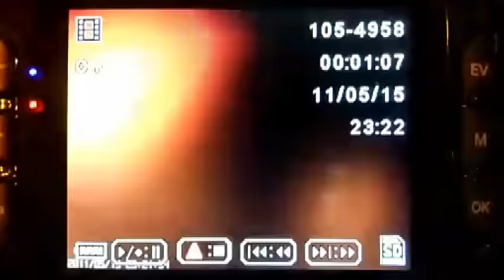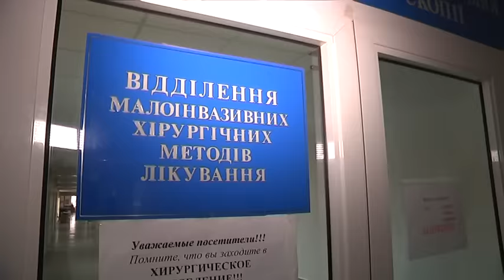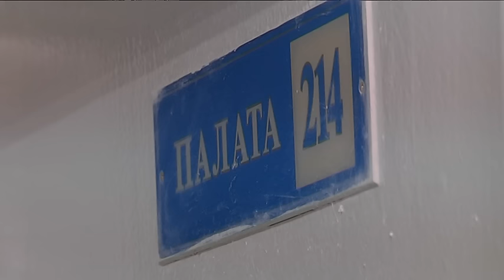NN 170106 SJ 7 AVTO